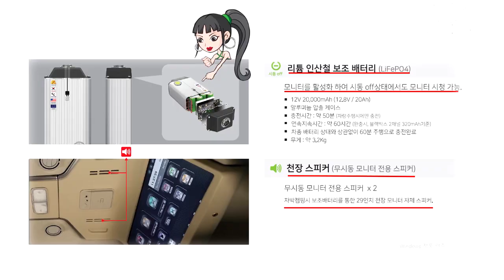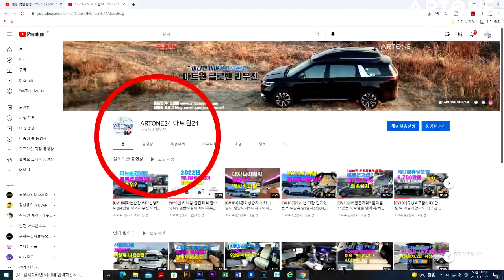[GV354]패밀리카 끝판왕 카니발 요트같은분위기 멋과실용성포함7200만원이면 끝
미니밴[MPV]전문기업 아트원(주)4세대 신형카니발 23년형 가솔린 9인승으로 새롭게 제작되는 아트원 글로밴 하이리무진 차량이 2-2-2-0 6인승으로 실내 리폼을 마치고 출고 대기중 입니다.
아트원 본점:
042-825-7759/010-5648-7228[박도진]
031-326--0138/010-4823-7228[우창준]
아트원 전국지사:
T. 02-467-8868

📢BGM
✔️Track - extenz - Endless Summer